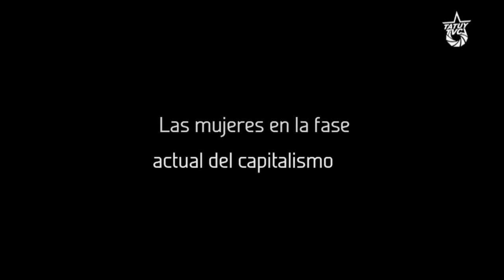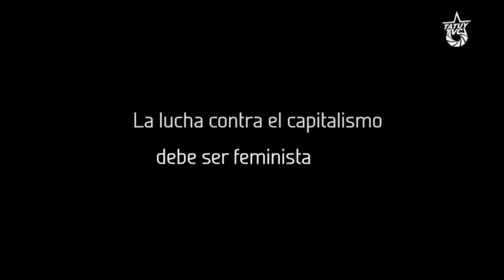Feminismo en América Latina.Entrevista a Claudia Korol, activista de Pañuelos en Rebeldía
Tatuy Tv en conjunto con Alba Tv, tuvo la oportunidad de conversar con Claudia Korol militante feminista de origen argentino, quién es integrante del colectivo de educación popular Pañuelos en Rebeldía.

Claudia nos explica cómo ha evolucionado a lo largo de la historia de América Latina, la explotación femenina en el marco del capitalismo y analiza las formas en la que actualmente se expresa la dominación de género y cómo se han convertido en retos no sólo para las mujeres en lucha, sino también para los proyectos políticos de izquierda que a partir de la propuesta de Socialismo del Comandante Chávez en Venezuela, han servido como hoja de ruta de la lucha anticapitalista en América Latina.